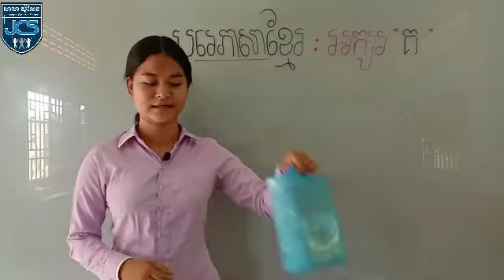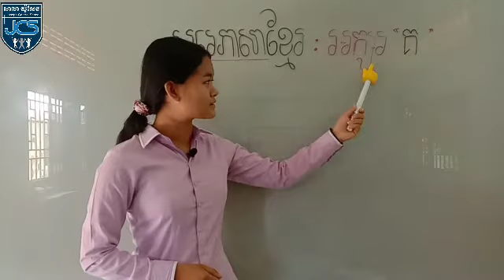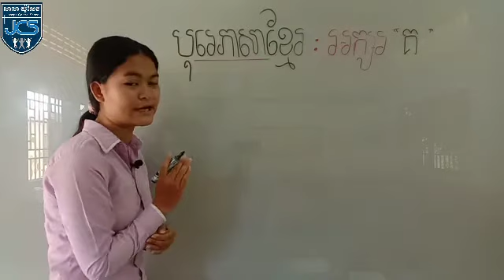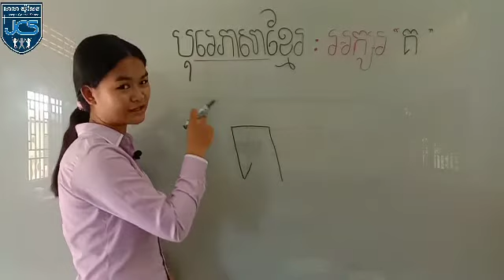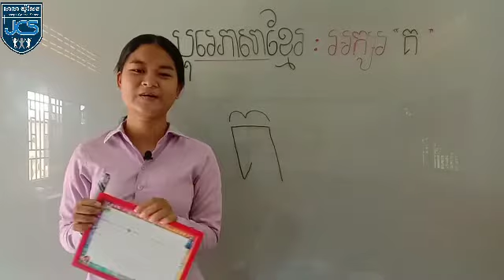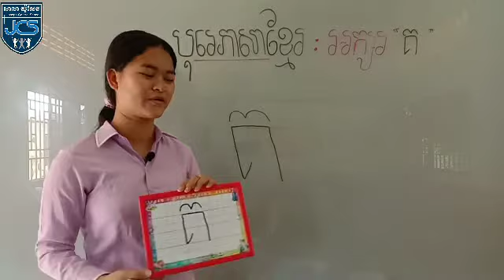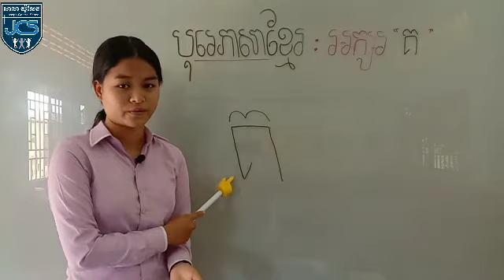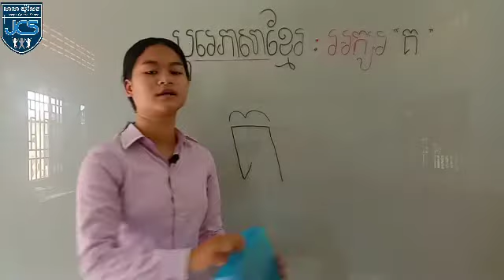9-2_ថ្នាក់មត្តេយ្យ2-ភាសាខ្មែរ-ផាត់ពណ៌អក្សរ-គ-07052020-Joseph central school